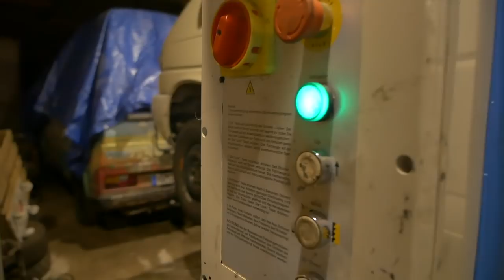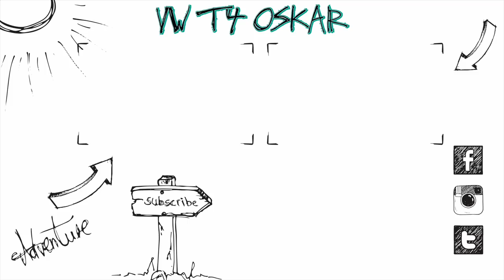VW T4 Spurstangen wechseln :) | ANLEITUNG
Heute
werden die Spurstangen + Spustangenkopf getauscht :)

Equipment:
Panasonic G81
12-35mm f2.8 Objektiv

Altes Equipment:
Vlog Kamera
20mm f1.7 Objektiv
25mm f1.7 Objektiv